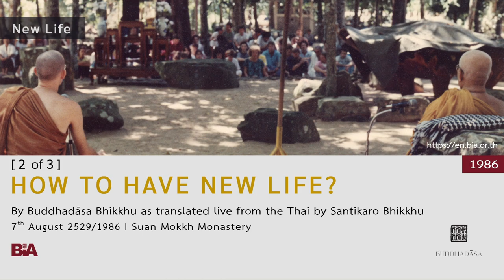8608 - [2 of 3] How to Have New Life? | Buddhadāsa Bhikkhu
In this ‘how-to guide,’ Buddhadāsa Bhikkhu offers practical techniques for abandoning attachments – both externally and internally – in order to realize a New Life. He explains ways to observe the arising of attachments, such as to good and evil, pleasant and unpleasant. Then we can see attachments as they really are, as a natural process, as things flowing according to the law of nature. Seeing things as they really are will stop the arising of attachments.

This Dhamma teaching was offered by Tan Ajahn on 7th August 1986.

1. Courses to introduce foreigners to the correct understanding of Buddhist principles and practice

2. Meetings among Buddhists from around the world to establish and agree upon the ‘heart of Buddhism’

3. Bring together leaders from all religions for the sake of mutual good understanding and cooperation to drag the world out from under the tyranny of materialism.